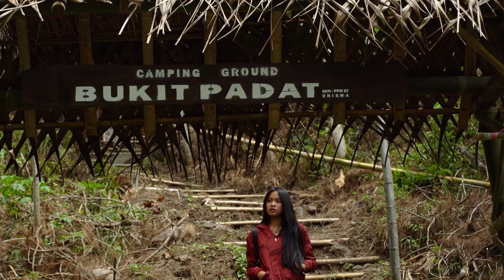151. DESA SUPIT URANG KEC PRONOJIWO LUMAJANG | VLOG INDAHNYA DESAKU GOLKAR JATIM BY DEVI PUTIKASARI